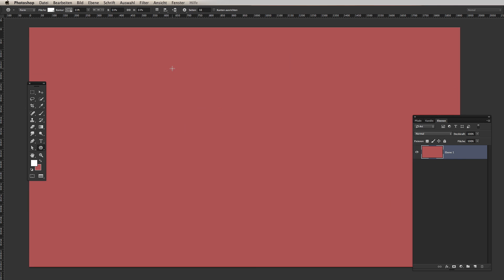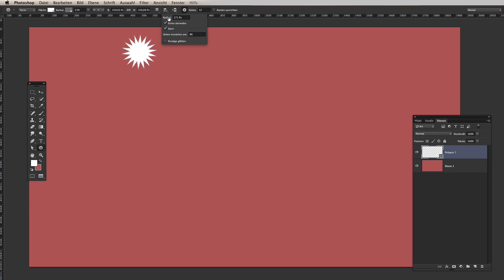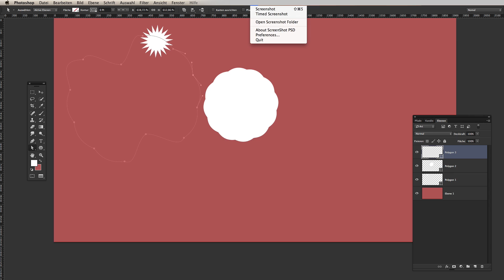Sterne blitzschnell mit Photoshop erstellen (1080p)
Ihr wollt wissen, wie man mit Photoshop Sterne erstellt mit verschiedenartigen Zacken? Dann schaut euch das kostenlose Video an. :-)